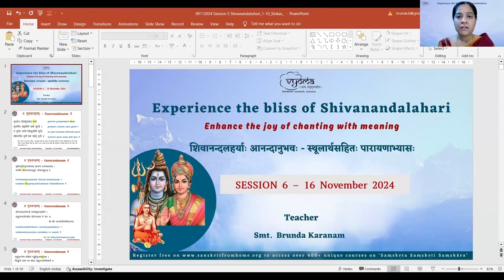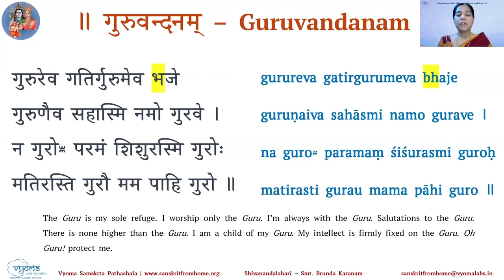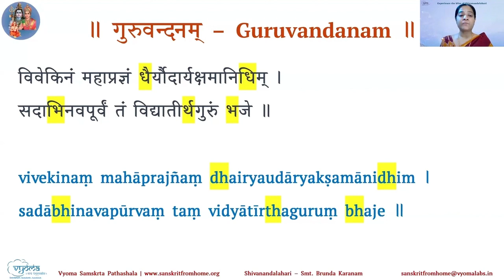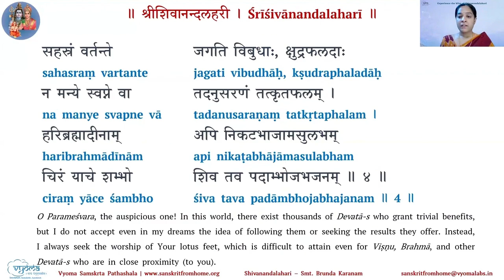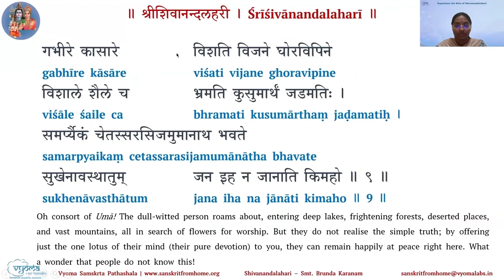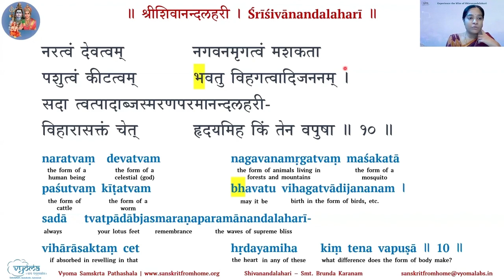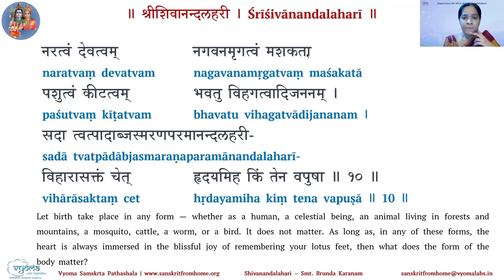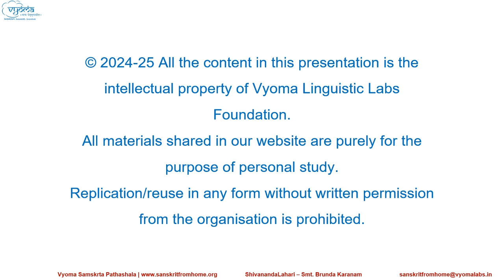06 | Verses 9 - 10 | Experience the bliss of Shivanandalahari | Smt. Brunda Karanam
Verses 9 & 10 of Shivanandalahari have been covered in this video